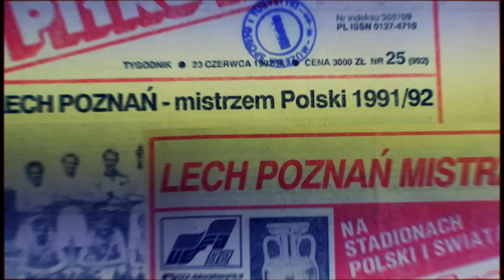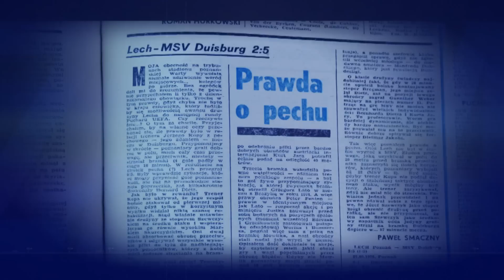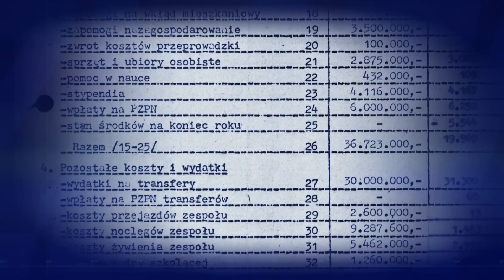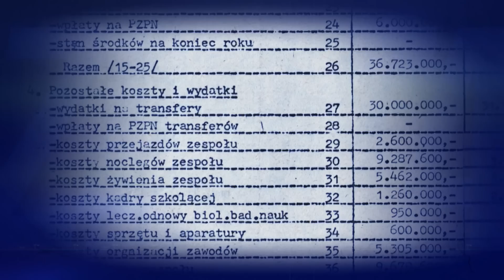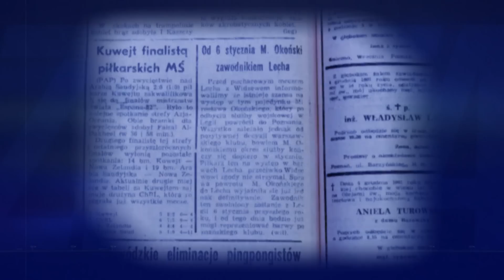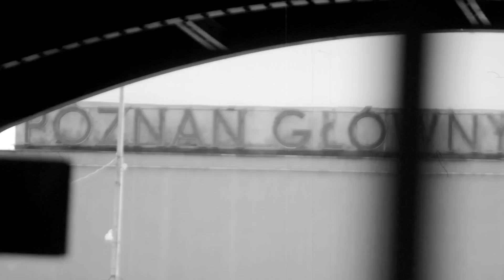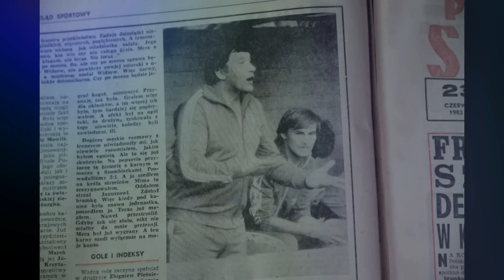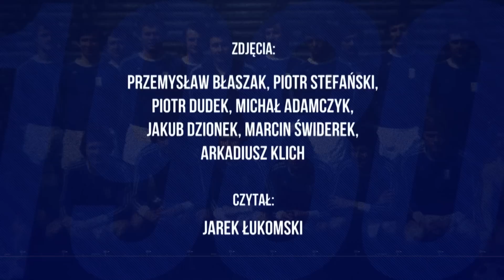TO BYŁA DOMINACJA! "ZŁOTA DEKADA, HISTORIA LECHA POZNAŃ 1983-1993", ODC. 1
💥CAŁY SERIAL "ZŁOTA DEKADA, HISTORIA LECHA POZNAŃ 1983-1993" W SERWISIE STREAMINGOWYM CANAL+ ONLINE!

Lata 1983 – 1993 były najlepszym okresem w historii LechPoznań. Klub zdobył w tym czasie pięć tytułów mistrza Polski i trzykrotnie sięgnął po Puchar Polski. „Złota dekada” to sześcioodcinkowa produkcja zrealizowana przez Piotra Labogę. Opowiada nie tylko o najlepszym okresie w historii Kolejorza, przybliża również lata, które doprowadziły klub do wielkich sukcesów.